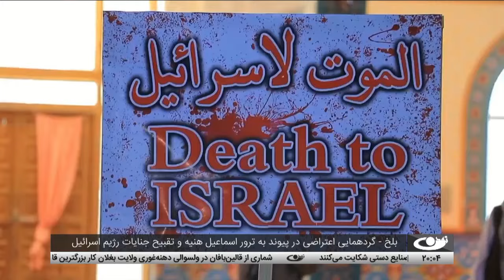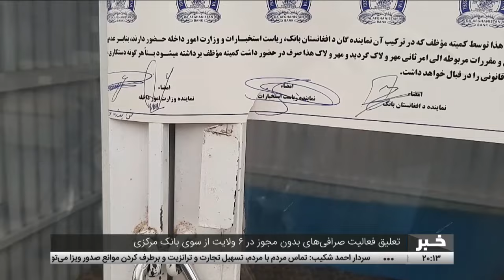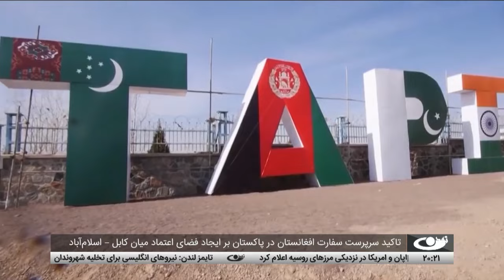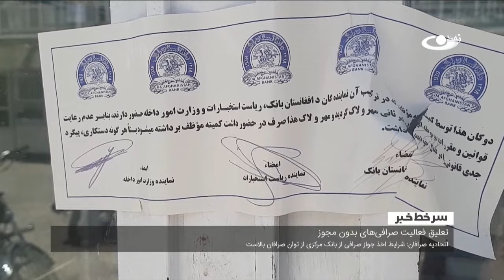Tamadon TV – 8pm News –08 August 2024 | تلویزیون تمدن- خبر ساعت 8 شب 18اسد 1403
خبرهای مهم امروز از افغانستان و جهان:
بلخ - گردهمایی اعتراضی در پیوند به ترور اسماعیل هنیه و تقبیح جنایات رژیم اسرائیل
تجمع اعتراضی باشندگان هرات در پیوند به ترور اسماعیل هنیه، رهبر سیاسی ..
نشست فوق‌العاده سازمان همکاری اسلامی در پیوند به ترور اسماعیل هنیه، رهبر
تعلیق صرافی‌های بدون مجوز در 6 ولایت از سوی بانک مرکزی
تاکید سرپرست سفارت افغانستان در پاکستان بر ایجاد فضای اعتماد میان کابل –
نگرانی‌ها از وضعیت نامناسب صنایع دستی زنان در کشور
بغلان - بافت اولین قالین 40 متره محلی با ارزش 50 هزار دالر
خبرهای کوتاه ورزشی – افغانستان، منطقه و کشورهای جهان
آب و هوا
سرخط خبرها